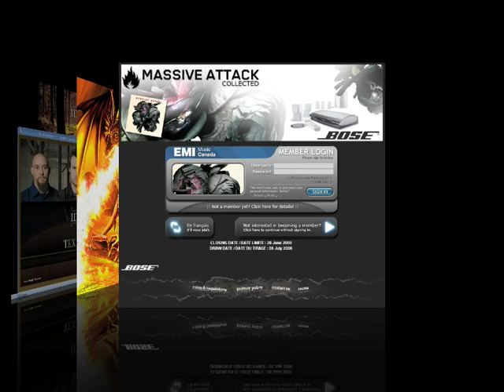Reel Art Show 2007 - Featured Graduate - Craig Kuzmich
Craig graduated in 2007 and left to work in Japan shortly after the show.